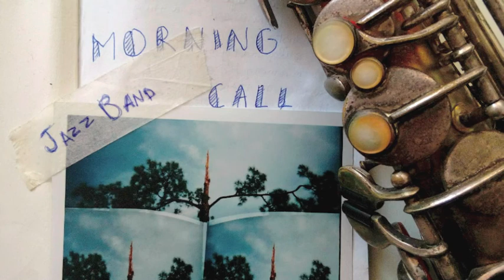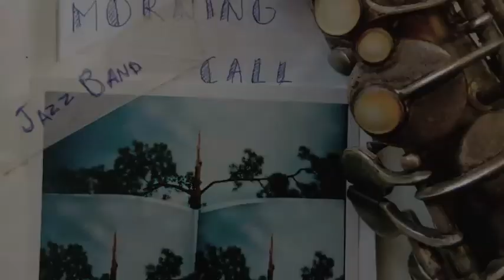The Morning Call Jazz Band-I've got the world on a string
Trompette : Pauline Leblond
Trombone : Timothé Lemaire
Sax : Mathieu Najean
Contrebasse : Andrew Bolton
Guitare : Paul Gautier